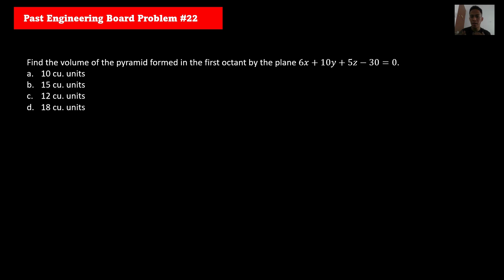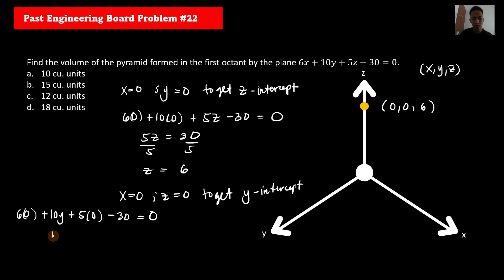RANDOM BOARD PROBLEM #22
In this video, we will analyze another past board exam problem. Enjoy learning!

Helpful for STEM students, Math Major Students and Engineering Students!